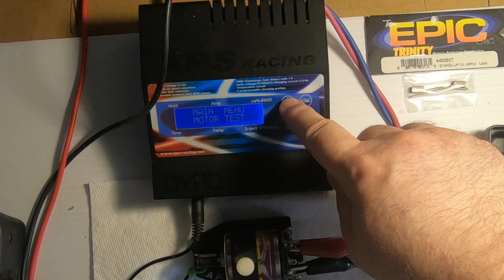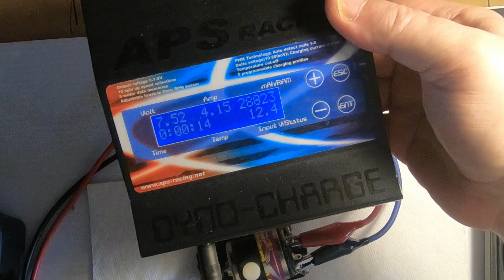Truing a Comm of an RC Brushed Motor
Things did not go well for me in this video but I won't be set back... I worked & worked to get this finished and a part 2 is coming in the future (need to get a power supply).
This gave me the opportunity to brush off the lathe and use it.
I had plans to run this motor in the DT-02 speed challenge that Peter over at
is sponsoring... IF I do this speed run... It won't be in the brushed motor category, I WILL RUN BRUSHLESS..
If you don't know about this challenge, go see Peter's channel, the rules are in video format and open to all... Good Luck to Everyone!